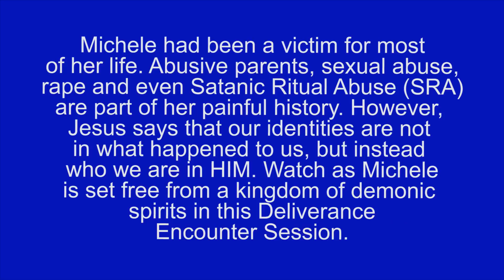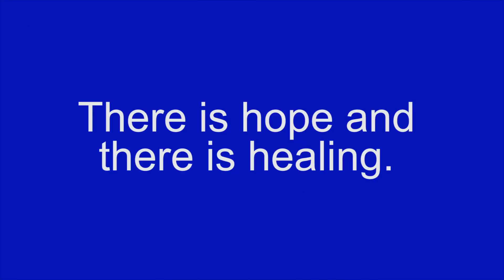Deliverance Ministry Invicta Ministries | Michele Was a Victim of Satanic Ritual Abuse (SRA)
Michele receives healing and deliverance during her Deliverance Encounter session. After a lifetime of abuse, watch her softly praise Jesus after she is set free from a demonic kingdom headed by a confident Satan spirit.